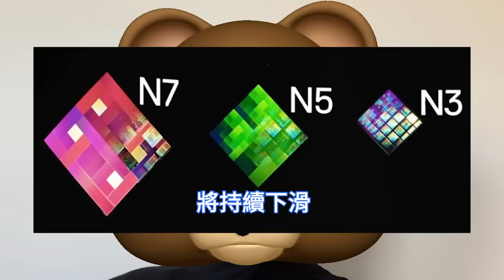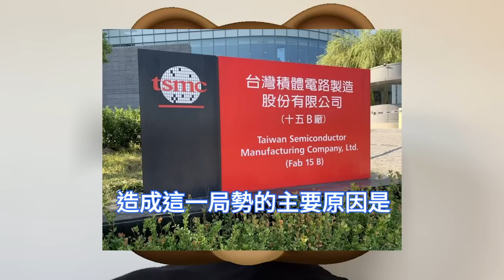巨驚暈慘！台積電7nm產能利用率跌破50%，高雄N7廠或無限期擱置。台中Fab 15B晶片廠，稼動率竟低於預期。全球半導體大衰退，英特爾狂發超強警告。韓國IC庫存指數飆升瘋，或成經濟發展負擔。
從今年第三季度起，全球半導體產業鏈各廠商收入表現分化，不少廠商對第四季度的業績預期表示悲觀。高通、英特爾、AMD、德州儀器這些美國晶片企業均預期四季度營收環比下降。

韓國統計門戶網站KOSIS發布的消息顯示，以2015年的100為基準，今年第三季度韓國半導體生產指數為320.6，環比減少11.0%。這是自2008年全球金融危機後，時隔14年來的最大降幅。

據台灣《電子時報》11月中上旬消息，業內人士稱，目前除了熱門的5奈米及28奈米製程外，台積電7奈米家族產能利用率傳出目前已跌至50%以下，2023年首季跌勢加劇。